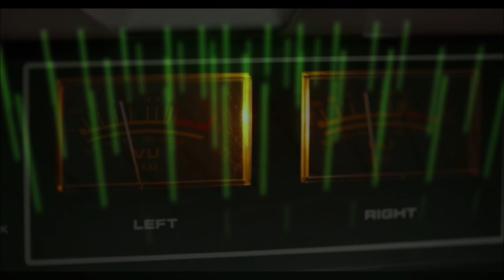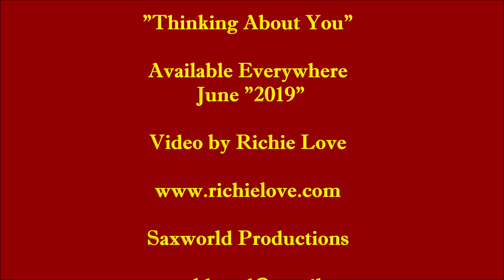Richie Love "Thinking About You" NEW HORIZONS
"Thinking About You" is the First video single from Richie Love's latest CD Release "NEW HORIZONS".
It is a Jazzy, funky, Sexy R&B, Original Composition, that is reminiscent of the Funky Sax master Maceo Parker. Written by Carey Washington the CD's Producer, who tapped into Richie's Love of R&B and Bluesy Sax Skills. This song will undoubtedly have your Head bobbin, Toes Tappin' and Fingers Snappin. This CD is Sure To Please. Music Connoisseurs, You'll want to add it to your Library. To purchase or listen to New Horizons go to richielove.hearnow.com